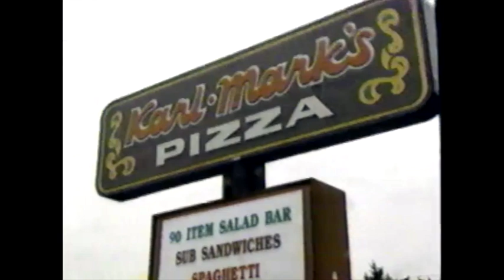Dan O'Brien Profile - 1992 Modesto Invitational